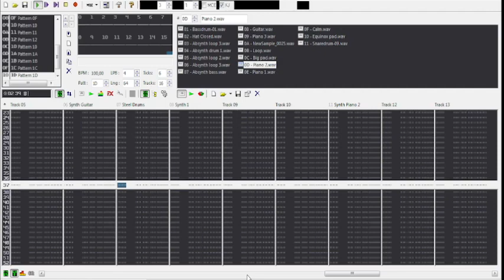MadTracker 2 - Absynth / Riva Lima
Recriação de música autoral usando o Madtracker II, software de sequenciamento muito usado nos anos 90, 2000.